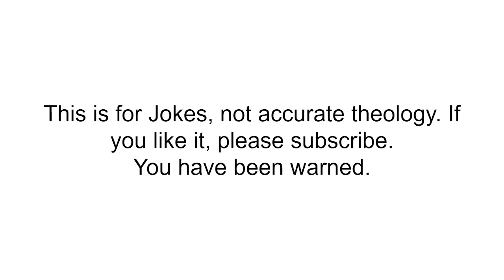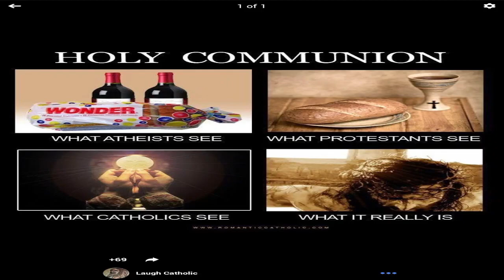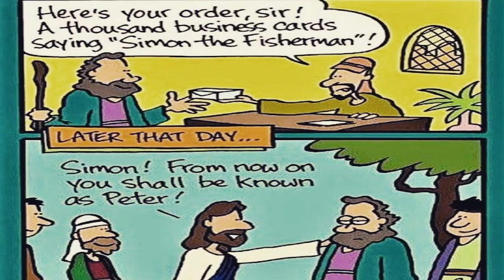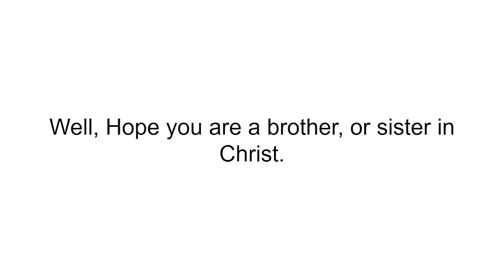Holy Memes 2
This is memes for Christians. I hope you enjoy and God bless you.